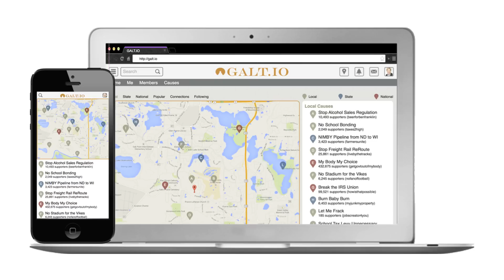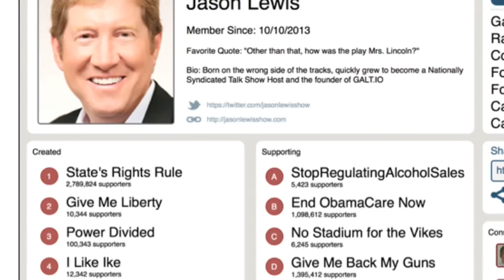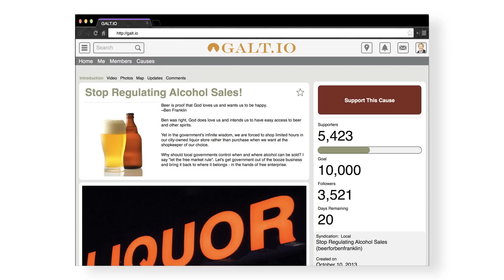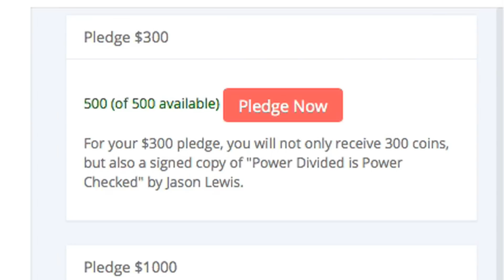GALT.IO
Founding Members Wanted!

Welcome to Galt.IO. If you're here, you're probably already an elite thinker and producer--a maker, not a taker. You believe that private property, the rule of law, and voluntary association are the cornerstones of individual rights and human liberty. You are also a little fed up with the current crop of politicians who celebrate mediocrity, forced charity, and out of control big government. Our nation's political and economic paralysis has probably made you feel that your views are isolated or at lease part of a silent minority that doesn't have much relevance or a voice in today's environment. Galt.IO is set to change that--permanently! We have created this website to invite people of like-minds to help become a part of this exciting plan right from the beginning. We urge you to make a difference by pledging your hard earned dollars so you can be one of the FOUNDING members of a brave new world that will finally change a bankrupt status quo. Please help us bring this to life by using the power of social organizing on the internet to 'starve the beast' of big government and those who support it.

We have already assembled an elite team to create the network, now all we need is you. By becoming a Founding Member you will be given coins you can spend to invite other members into the network, create causes and shape the community. You'll also be able to earn coins by being an active member.

Join us today! Become a Founding Member.

Video Created By:
Jon Foss Films